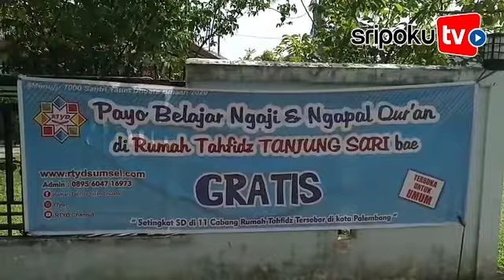Rumah Tahfidz Tanjung Sari Palembang Berdiri Karena Rasa Iba Terhadap Anak jalanan dan Yatim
Rumah Tahfidz Tanjung Sari Palembang berdiri 11 september 2015. Bermula ketika pengurus yayasan kasihan melihat anak-anak dijalan, anak yatim yang kurang binaan dan akhirnya mempunyai suatu gagasan untuk mendirikan yayasan ini.

"Awal berdirinya yayasan ini karena kasihan lihat anak-anak dijalan, anak-anak yatim kurang mendapat pendidikan dan akhirnya terpikir untuk membentuk yayasan ini," kata Heni selaku pengurus rumah tahfidz tanjung sari, Minggu (9/2/2020).

Setiap tiga bulan anak-anak binaan dari rumah tahfidz ini diberikan beasiswa berupa sekolah gratis oleh yayasan.

Hingga saat ini Rumah Tahfidz sudah memiliki 12 cabang dikota palembang, total saat ini sudah memiliki 400 santri dan ditargetkan di tahun 2020 ini akan memiliki 1000 santri.

Baca Selengkapnya :

Sumber Video: Rayhan(Rere)
Editor Video: Budi Darmawan